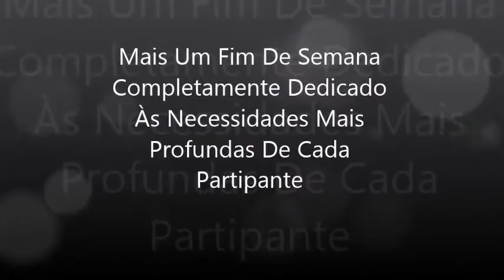Treinamento Metamorphose Setembro 2015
Venha transformar suas emoções, venha transformar sua vida! Deixe que uma MetAMORphose aconteça em sua vida!